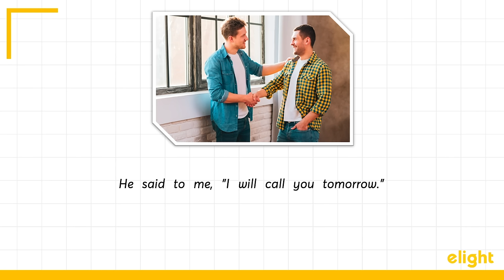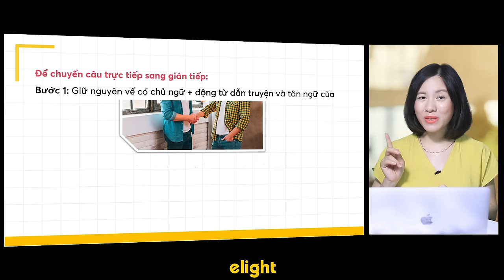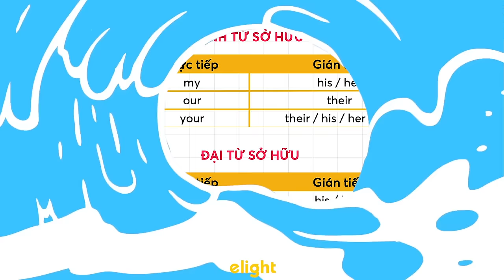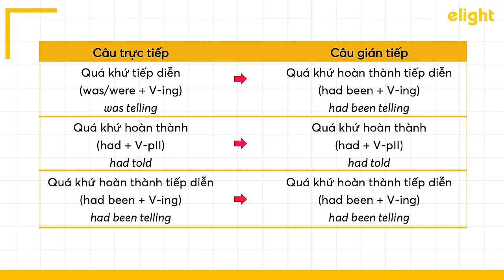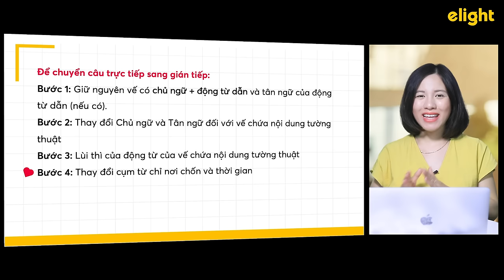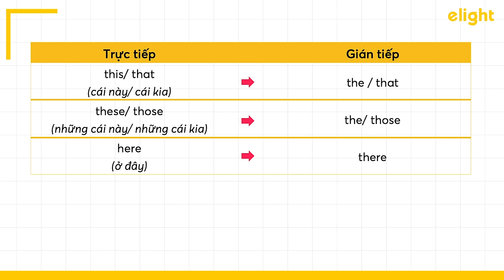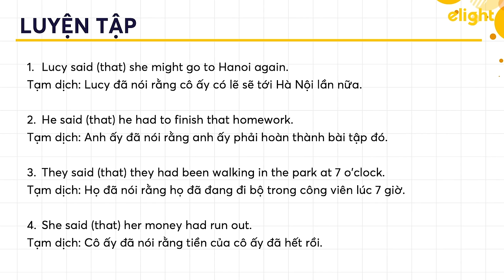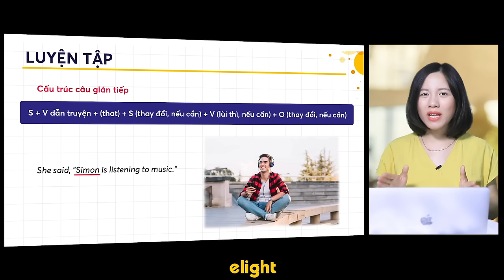Câu Trực Tiếp, Gián Tiếp trong Tiếng Anh - P1 / Chống Liệt tiếng Anh Ep. 33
🚩 Ưu đãi giảm giá 50% cho mọi sỹ tử khi đăng kí trọn gói khóa học Ôn thi THPTQG trực tuyến tại
(Nhanh tay đăng kí để chinh phục kì thi quan trọng THPTQG với điểm số ngỡ ngàng nha!)
🚩 Series Chống Liệt Môn Anh cùng Elight sẽ ra tập mới vào mỗi thứ 3 và thứ 5 nhé cả nhà!
🚩 Ôn luyện tiếng Anh THPT, tiếng Anh 12 trên website - nơi tổng hợp các bài về từ vựng, mẹo học tập, bài tập, để học tốt ... tại

1. Lộ trình học tiếng Anh cho người mới bắt đầu và mất gốc
2. Hướng dẫn phát âm cho người mất gốc
3. Ngữ pháp cơ bản cho người mới bắt đầu và mất gốc
4. Tiếng Anh giao tiếp cơ bản cho người mới bắt đầu
5. Từ vựng tiếng Anh theo chủ đề thông dụng
6. Luyện nghe tiếng Anh giao tiếp

Hãy bấm "Chuông" để nhận thông báo từ Elight khi có bài giảng mới được đăng tải!